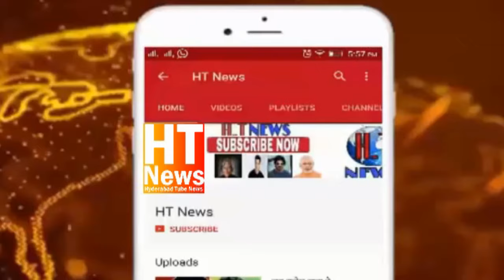AIMIM Asaduddin Owaisi Strong Reply to BJP Candidate Navneet on Her 15 Seconds & Chota Remark